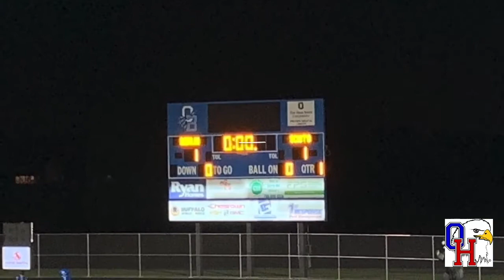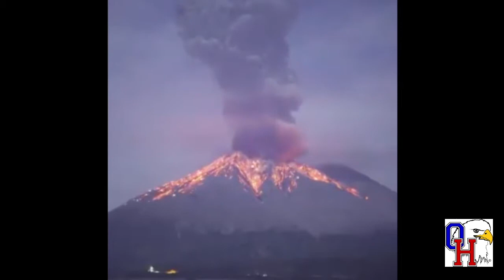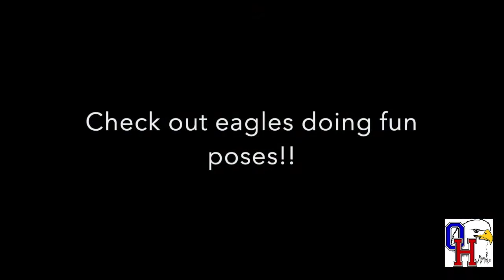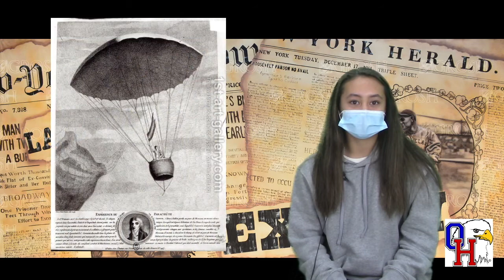Eagle News - Episode 29 of Season 14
Josie and Addie are in charge of the show today with Izabelle in the Green Screen room!